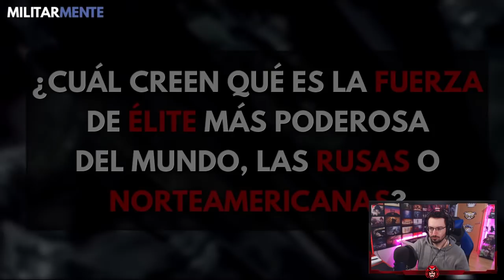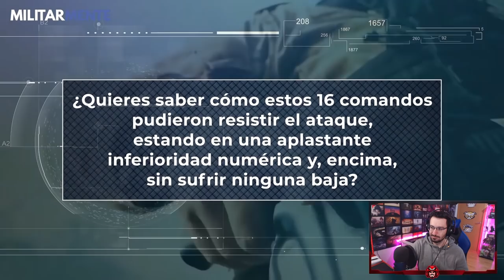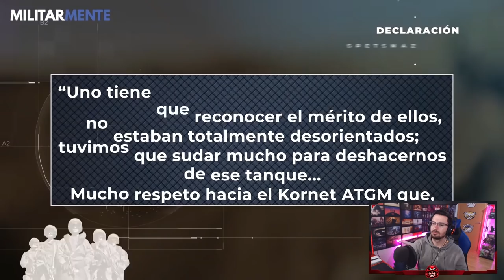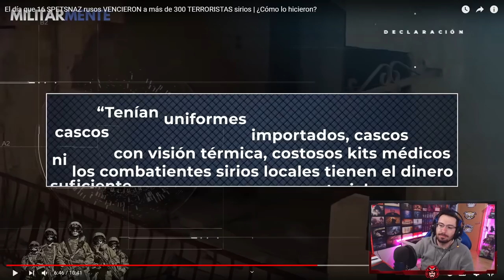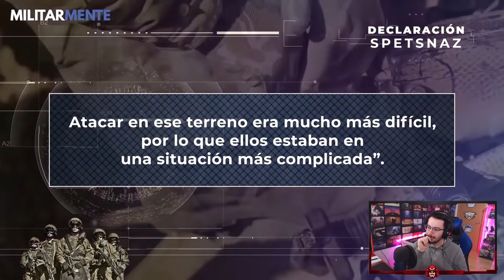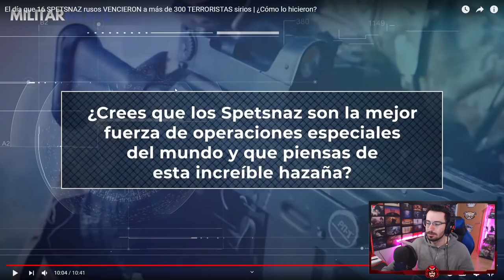SPETSNAZ en la VIDA REAL | Caramelo Rainbow Six Siege Gameplay Español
SPETSNAZ en la VIDA REAL en este Gameplay de Rainbow Six Siege español en Neon Dawn.